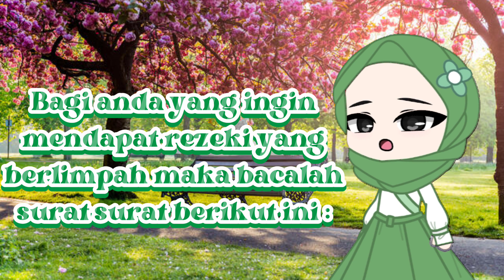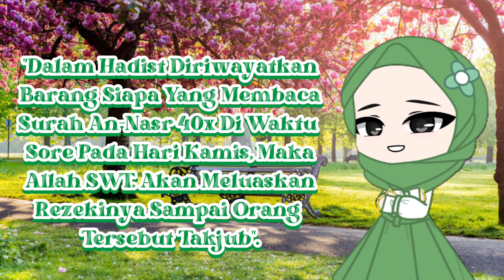TAHUKAH ANDA KUNCI PEMBUKA REZEKI?